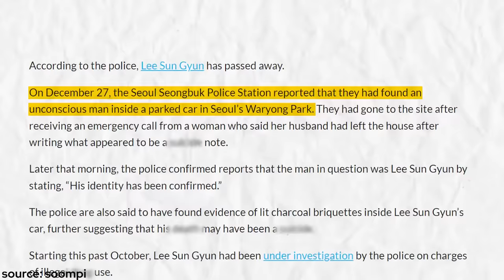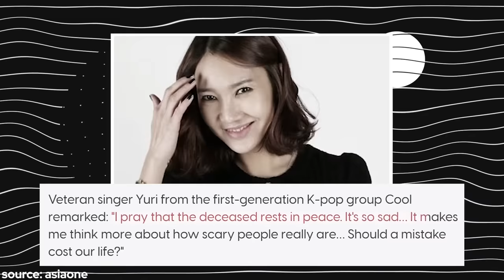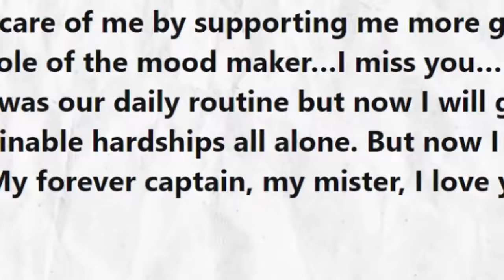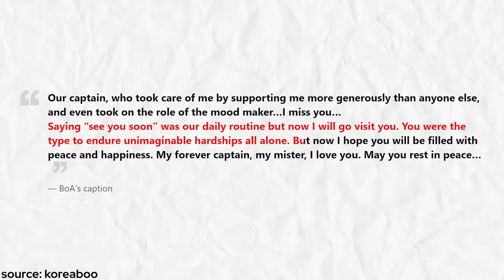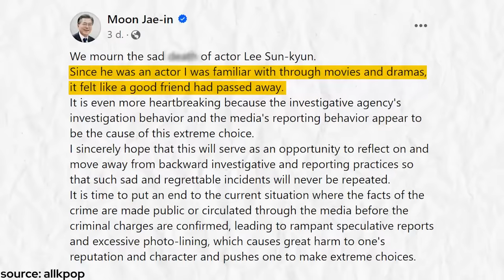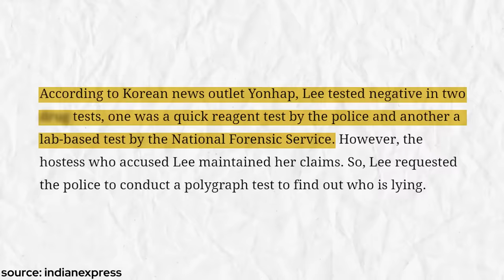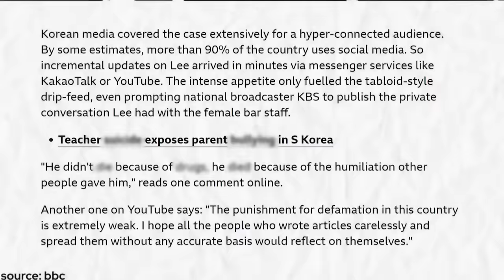South Korea Reacts To Lee Sun Gyun's Tragic Passing!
After the tragic passing of Lee Sun Gyun, not even the ex-President Moon Jae In could hold back and directly called out the the police and media for what they caused. On top of that, many popular celebrities and Korean actors spoke up about Sun Gyun's tragic fate.